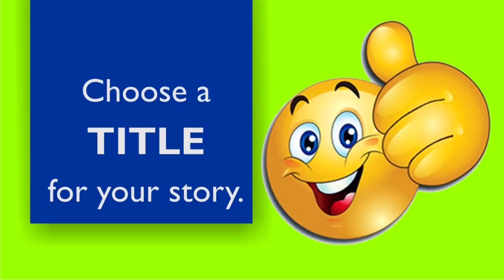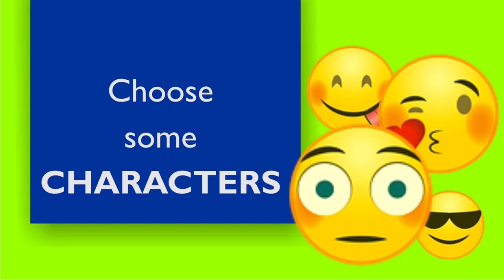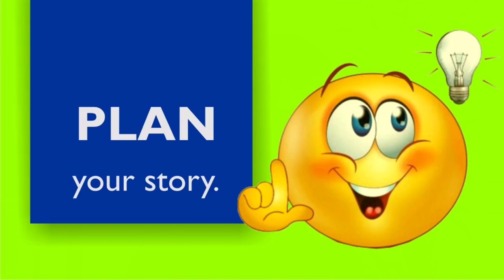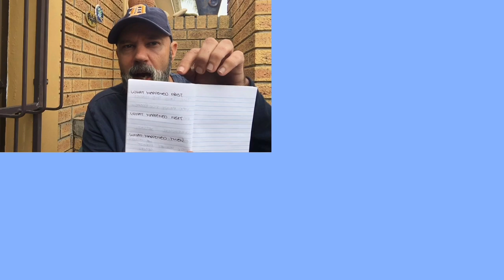Creative Writing for Primary School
Here is my fun and interactive way to teach creative writing to primary school kids! We look at how to pick a title that will get the juices flowing, how to select our characters, what to do with setting, and how to plan out our paragraphs.